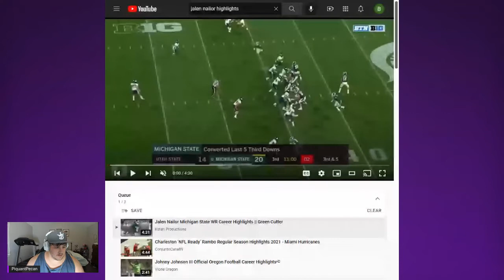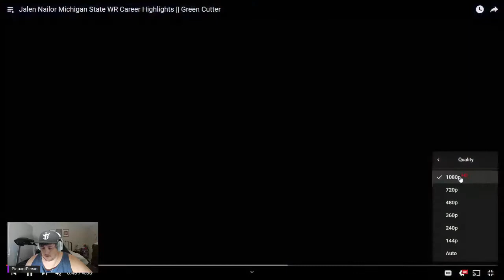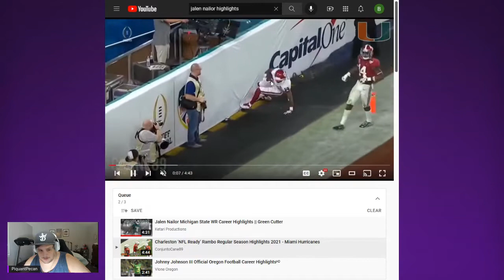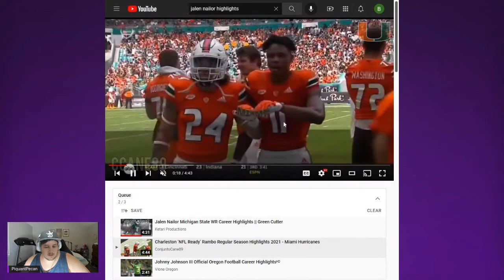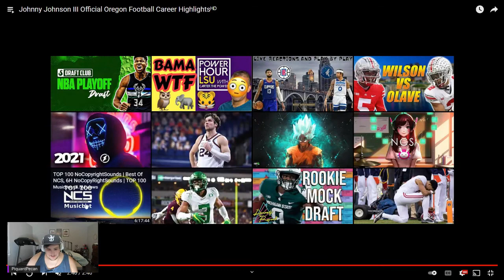Jalen Nailor, Charleston Rambo and Johnny Johnson III Spotlight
went over three late round wrs only will probably get one the field this year take look to which one it is.